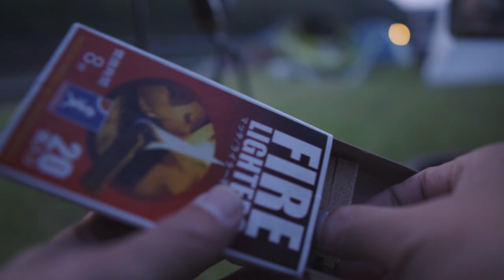【超穴場】GWに当日受付で狙ってたキャンプ場が全滅！！辿り着いた無料キャンプ場が最高だった。【小舟梅林キャンプ場】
今回は三重県熊野市にある小舟キャンプ場に来ました。
GW半ばでキャンプ諦めてたんですが、当日受付のキャンプ場を狙って和歌山県まで来たんですが、見事に全滅してしまいそこのスタッフさんに教えてもらって辿り着いたのが小舟梅林キャンプ場でした。
無料キャンプ場なのに綺麗に清掃されたトイレ、しかも薪まで販売していました。
小舟区のご厚意により、梅の季節以外は無料キャンプ場として開放されています。

関連サイト

◆テント　16ft rootbase

◆ FEDECA Bar Clamp Dripper Stand バークランプドリッパースタンド 台座セット

◆焚き火台
BLACKSWITH  MIC DINE

BAREBONES
◆ジャパニーズ　ナタアックス

ランタン
Railroad Lantern
◆レイルロードランタンLED

◆GOALZERO
LIGHTHOUSE MICRO FLASH USB RECHARGEABLE LANTERN

◆LEDLENSNR
　ML4

trangia
◆ ラージ メスティン

TORKS
◆チタンマグ　450ml

VENTLAX
◆ TAKIBI TONGS
◆ ALUMINUM SOLO TABLE

◆DULTON
ALUMINUM CONTAINER ''CONVOY

◆ANOBA
BLACK EDITION マルチギアコンテナ